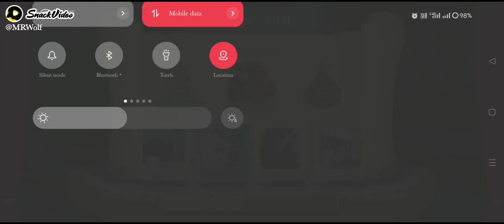5 Difference Episode 14 Level 200 Please Like Share & Subscribe.